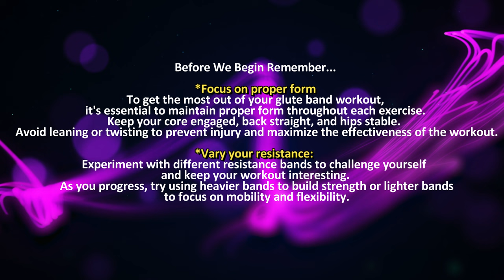5-Minute Glute Activation for a Perky Butt!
What up besties? Do you want a perky butt that makes heads turn? Check out this 5-minute glute activation workout that's gonna have you feelin' like a superstar! Ain't no need for a gym or fancy equipment, just follow these simple moves and you'll be rockin' that perfect booty in no time. Get ready to feel the burn, baby!